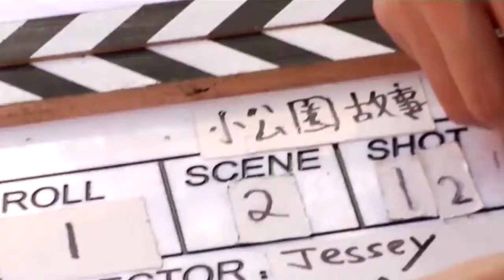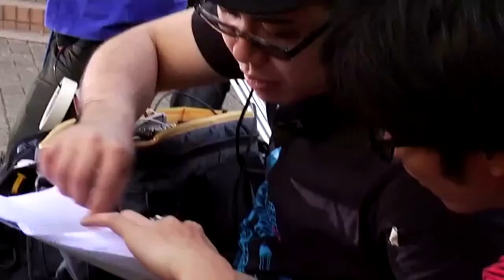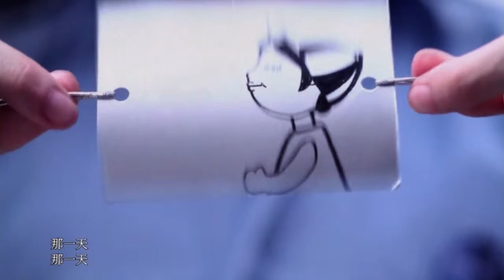「短片起動！創作比賽」創作講座：曾翠珊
日期：2013年3月3日（星期日）
時間：上午10時30分至12時正
講者：曾翠珊小姐、賴恩慈小姐